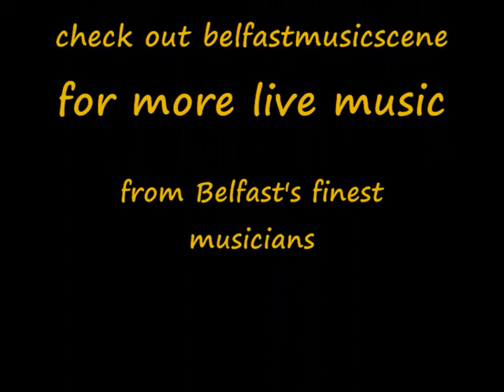Donal Scullion part 1